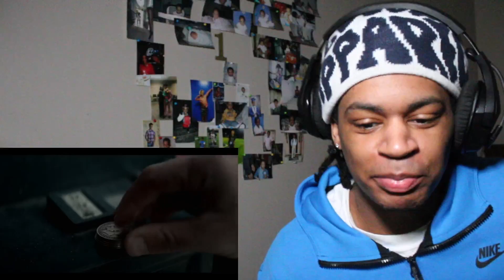WATCHING PEAKY BLINDERS *FIRST TIME* I BLACK TUESDAY 5X1 I REACTION!!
MY Reaction to Peaky Blinders

Britain is a mixture of despair and hedonism in 1919 in the aftermath of the Great War. Returning soldiers, newly minted revolutions and criminal gangs are fighting for survival in a nation rocked by economic upheaval. One of the most powerful gangs of the time is the Peaky Blinders, run by returning war hero Thomas Shelby and his family. But Thomas has bigger ambitions than just running the streets. When a crate of guns goes missing, he recognizes an opportunity to advance in the world because crime may pay but legitimate business pays better. Trying to rid Britain of its crime is Inspector Chester Campbell, who arrives from Belfast to try to achieve that goal.